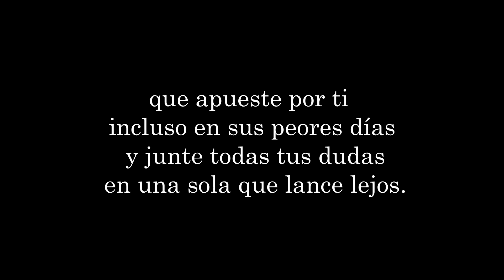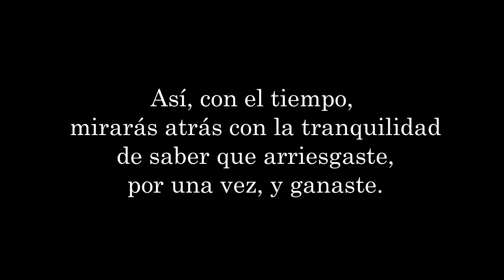Y ganar, por una vez - Alejandro Ordóñez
Visita la web ) para más textos y relatos.

del canal: Easy Chord Piano Lessons